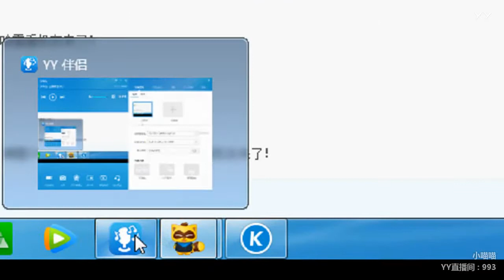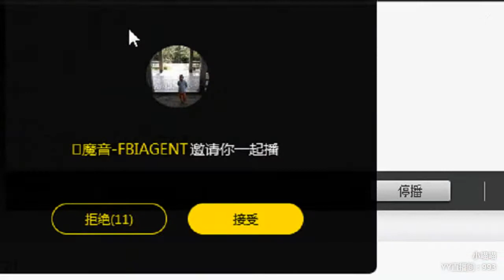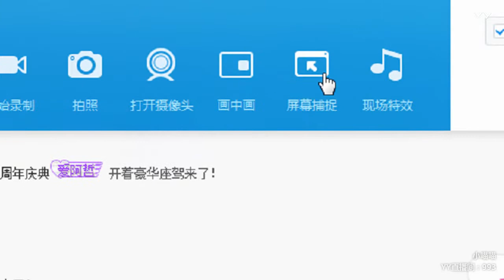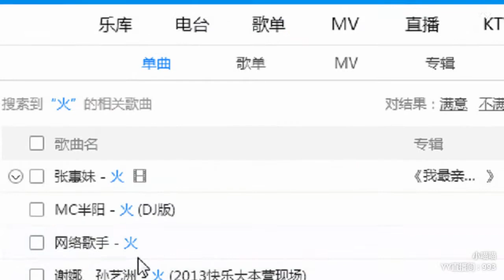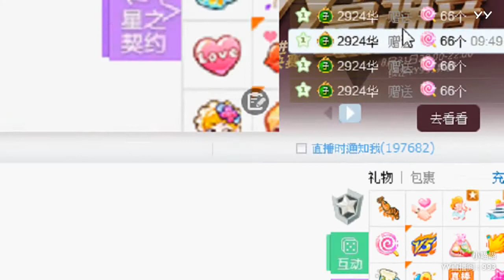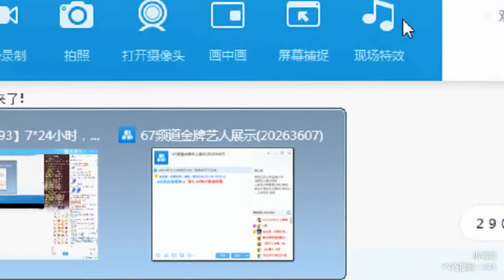YY LIVE 燃舞蹈 小喵喵 - 《燃舞蹈》（Artists・Sing・Music・Dance・Instrument・Talent Shows・DJ・KPOP・Remix・LIVE)